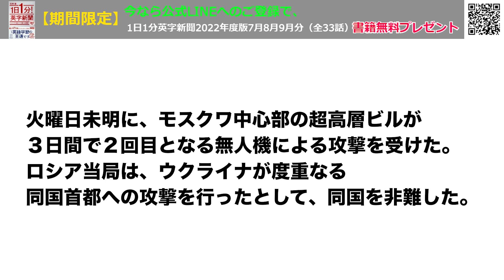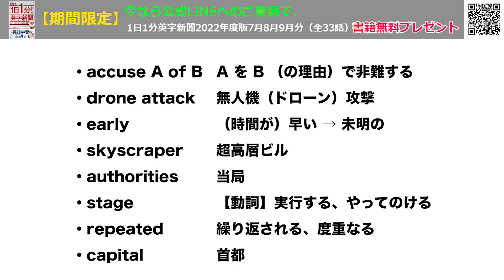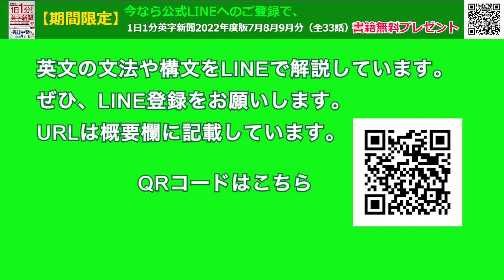【モスクワへの無人機攻撃 、露はウクライナを非難】Russia Accuses Ukraine of Drone Attacks on Moscow…2023年8月3日 毎日１分！英字新聞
長引く露ウ戦争・・・英字新聞ではこのところ触れてきませんでしたが、久しぶりに取り上げました。

ドローン攻撃とはいえ、一般人が普通に働いているビジネス街のビルに突っ込むという図式は、
米 9.11 と何ら変わりありません。ウクライナ政府がそれを意図的に行なっているとしたら、
ロシアが仕掛けてきた戦争とはいえ、その応じ方としては疑問を感じざるを得ません。
ロシアによるウクライナ占領への攻撃とその防御という図式が変わりつつありますね・・・
なにか潮目の変化を感じます。

毎日１分！英字新聞発行人のもう一つの無料メルマガはこちら。
人生をより豊かに過ごすためのちょっとしたコツを書いています

（裏）昨夜の長岡花火１日目、めちゃ感動。今日もいってきます！！